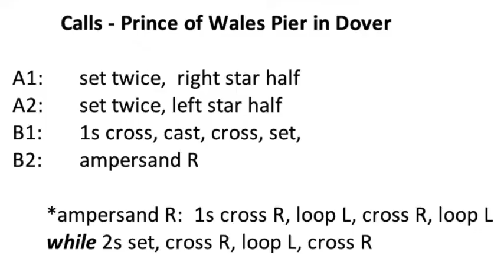Prince of Wales Pier in Dover: The Covid Dance inspired by Dover Pier.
English Country Dance that conforms to social distancing in the era of Covid-19. Adapted by Elizabeth Goossen. Dancers are members of the Village Green English Dancers in Winnipeg, Canada. villagegreenenglishdancers.org